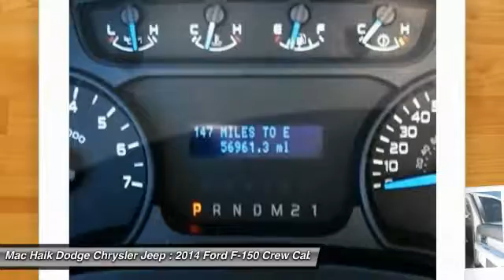2014 Ford F-150 Austin 186376A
2014 Ford F-150 FX2

Don't miss this 2014 Ford F-150. It's equipped with Automatic transmission and features a SILVER exterior. With 56930 miles, You'll want to take this crew cab pickup home. Make a great choice today.